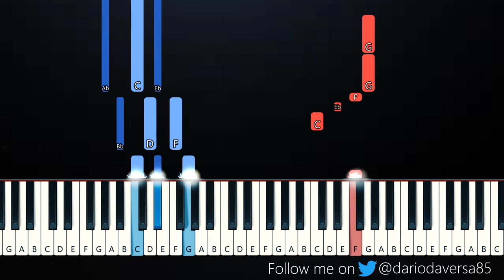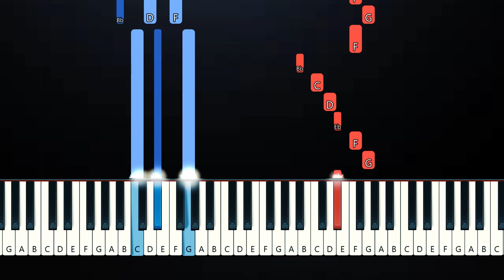Kehlani, Justin Bieber - up at night (Piano Tutorial)